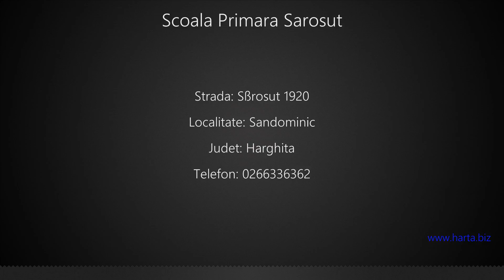Scoala Primara Sarosut Sandominic